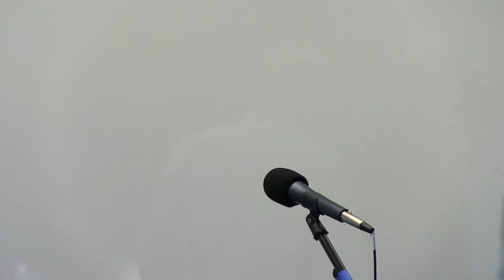PoetsWest William Stafford centennial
PoetsWest William Stafford centennial readings at Greenlake, Seattle, January 25, 2014